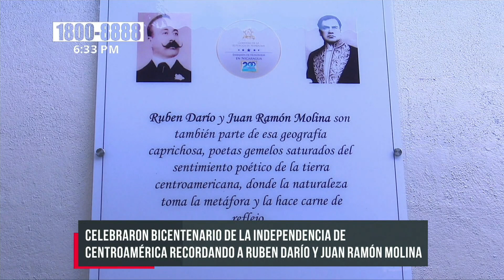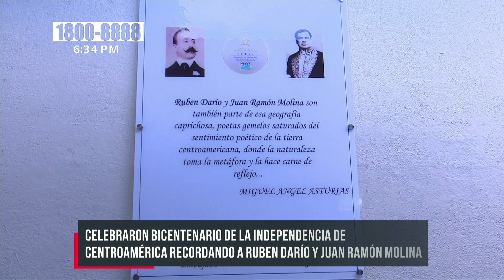Realizan acto cultural en Managua por Bicentenario de Independencia de C.A - Nicaragua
En honor a la conmemoración del Bicentenario de la Independencia de Centroamérica, se realizó un acto en donde se compartió la cultura y hermandad de Honduras y Nicaragua. Esta actividad se realizó en el Centro Educativo Rubén Darío.

“El día de hoy estamos conmemorando el Bicentenario de la Independencia de Centroamérica en este prestigioso centro educativo Instituto Rubén Darío. Hemos estado en unos actos bellísimos el día de hoy. Ha sido un acto que para mi me ha emocionado compartir con los niños la vida de dos grandes poetas. Estos unen a nuestras naciones hermanas porque tenemos que mantenernos así en comunión en hermandad, en unión. Ustedes saben del dicho que dice la unión hace la fuerza no es en vano es realidad”; expresó la Embajadora de Honduras en Nicaragua, Norma Serrano.

Así mismo mencionó que el pueblo hondureño y el nicaragüense deben mantenerse unidos para salir adelante y progresar.

Conmemoración de Independencia
“Nuestros ciudadanos y ciudadanas necesitan del apoyo de todos, tenemos que apoyarnos como hermanos. A través de la cultura y tradición seguimos compartiendo nuestras tradiciones lo que fueron dos grandes poetas en sus tiempos pero que son vigentes. Ambos vigentes y que representan y enorgullecen a nuestros propios países y a Centroamerica y latinoamerica, en realidad se le conoce mundialmente a ambos. En el modernismo literario, ellos con su creación artística e imaginación lírica transformaron la literatura en esos momentos y que aún seguimos admirando”; agregó.

De igual forma la embajadora se mostró agradecida con el apoyo que el Estado le ha brindado por medio de sus autoridades del Ministerio de Educación.

“Aquí nuestra ministra que estuvo presente con tan bellas palabras y de haber presidido este evento y darle la importancia para que niños y niñas observen que la cultura y la educación es una realidad. Es importante que la mantengamos vigente, que leamos, que estudiemos a nuestros próceres. Nosotros hemos traído un mural de los próceres de Honduras a esta escuela para que los niños conozcan los próceres de Honduras. Agradezco a las autoridades por su tiempo de hacer esta actividad muy linda”.

Conversatorio
Por otro lado la Ministra de Educación, Miriam Raudez, se expresó muy contenta: “Estamos en el año de bicentenario de nuestra primera independencia compartiendo con la excelentisimas embajadora de Honduras. Esta ha venido hacer un conversatorio para compartir la vida de estos dos grandes poetas, estos dos grandes escritores. Gloria de nuestra américa, gloria de centroamérica, y el día de hoy hemos hecho gala de todo lo que nosotros tenemos en nuestra ruta de arte, cultura y tradición”.

También recalcó que estos actos y ceremonias es una forma de motivar a los estudiantes que lean y conozcan de los poetas, de la cultura y tradiciones.